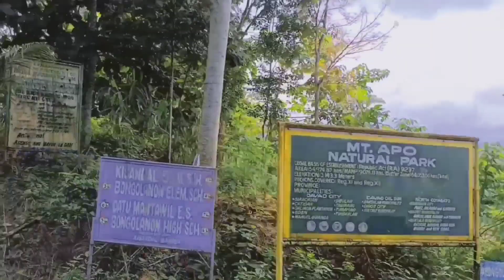Simbahang Bato| Da Explorero TV goes to Laurel Batangas Part-I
@Da Explorero T.V

Da Explorero TV goes to Luarel Batangas

Guys, isa na namang, nakakaaliw at nakaka exite na video ang hatid sa inyo ng inyong ka explorero, actually guys pumunta po kame sa simbahang bato. Which is Located at Laurel Batangas, ibang Claseng experience guys, napaka myterioso ng lugar at nakakagaan ng loob once pumasyal kayo dito . tara at samahan nyo kami sa aming paglalakbay dito sa simbahang bato ng laurel Batangas
Mga ka Explorero, Salamat sa pagsubay-bay sa aking munting Vlog sana ay palagi nyo ako samahan hanggang lumaki ang channel Natin Guys.